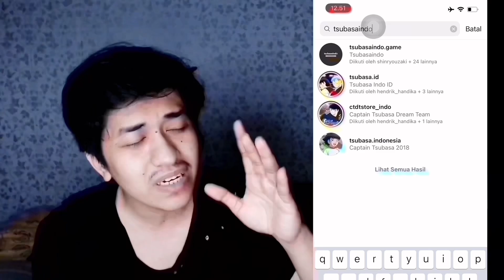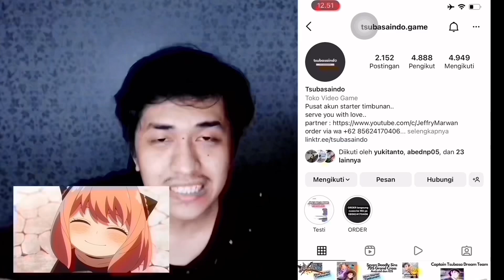REVIEW NEW PEPE WITH BOND TEAM. CAN HE SCORE GENZO? CAPTAIN TSUBASA DREAM TEAM